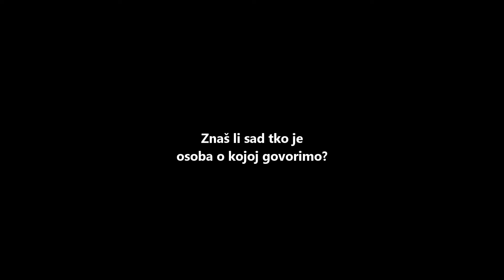Sretan rođendan Kruno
Rođendanski poklon učenika 8.A razreda Katoličke osnovne škole u Požegi vjeroučitelju Krunoslavu Siroglaviću.